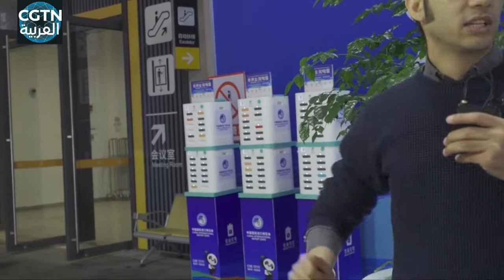جولة سريعة داخل معرض الصين الدولي للاستيراد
قبل افتتاح الدورة الثانية من معرض الصين الدولي للاستيراد، نأخذكم في جولة لزيارة المعرض في شانغهاي، ما شكله بالتحديد؟ هل يوجد فيه أي شيء ممتع؟ دعونا ندخل معهم ونرى!